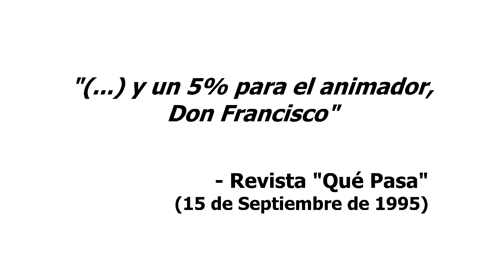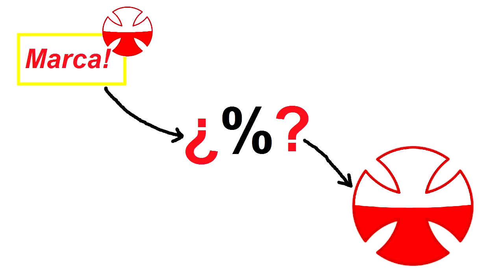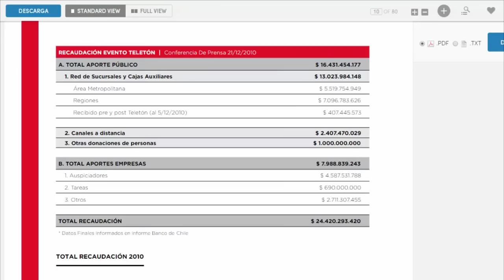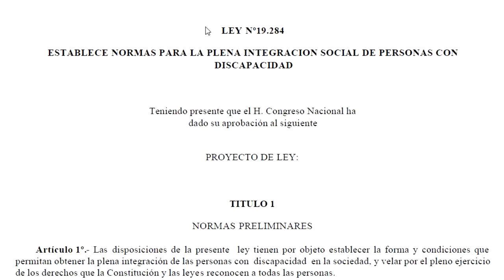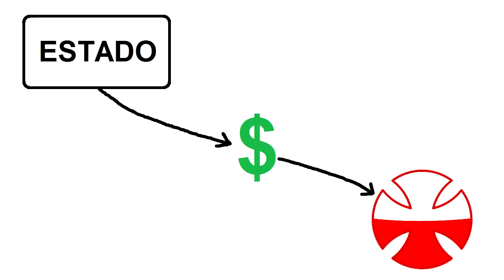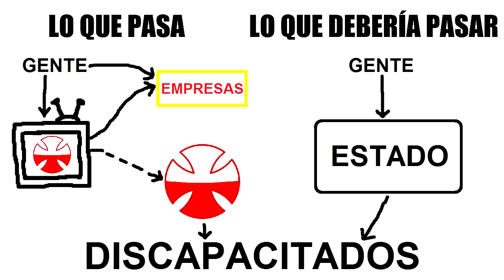La Teletón | Opinión Random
(Este es un "remake" del video subido por primera vez el 27 de Noviembre del 2011).

Estas son mis opiniones personales sobre el evento televisivo más conocido de Chile. No espero que compartan mi opinión, pero sí que puedan comprender mis argumentos, y que tal vez los haga reflexionar al respecto.

Fuentes:
Fundación Nacional de Discapacitados: